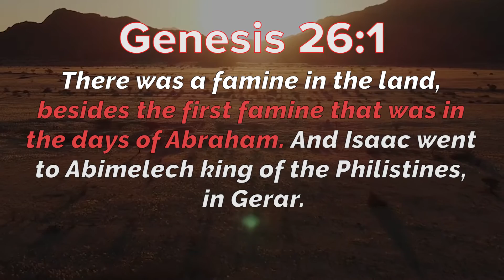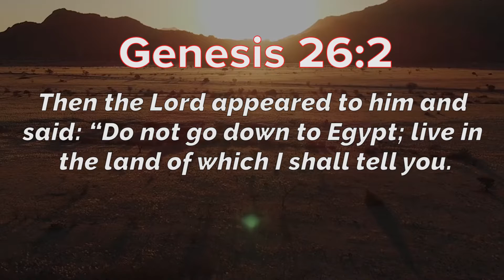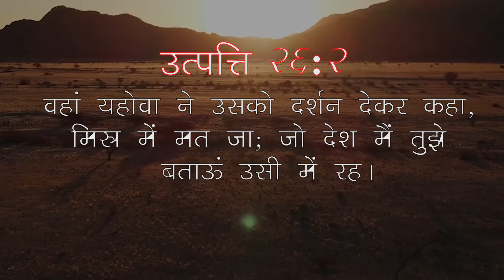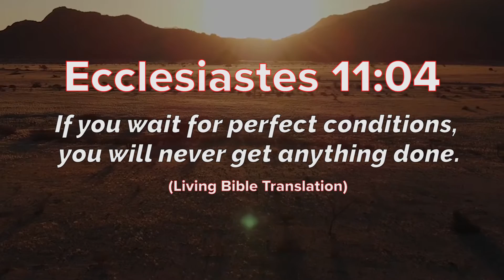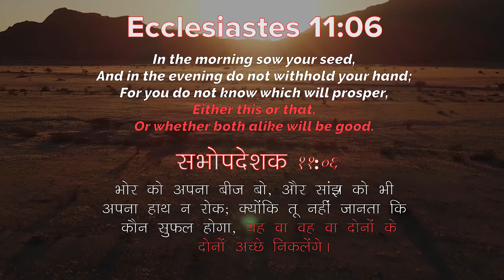20200315 | Reaping a Harvest in the Midst of Famine | Pastor Michael Fernandes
To keep upto date with all ‎Meetings, ‎Outreaches Event updates, latest Teaching & ‎Videos etc

He is known for teaching God’s Word in a fresh, practical and revelatory way that always unveils Jesus. His humorous, dynamic and engaging style of preaching has impacted thousands who tune in to His television broadcast, “Miracle Moments”